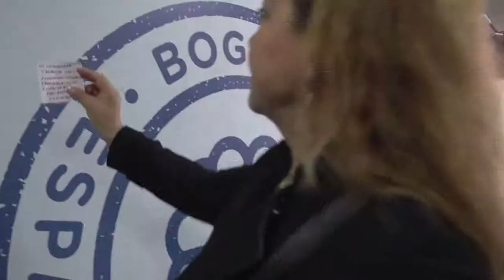¿Qué es Bogotá libre de machismo ?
Este lunes 6 de mayo, el alcalde Enrique Peñalosa hizo la presentación de una nueva campaña de cultura ciudadana que se toma la ciudad: “Bogotá, espacio libre de machismo”, una apuesta para reducir los factores culturales que promueven el machismo en las relaciones sociales. Con esta campaña de cultura ciudadana, la administración distrital le apuesta a convertir a Bogotá en una ciudad sin estereotipos, donde tanto mujeres como hombres puedan desarrollar su potencial sin miedo a ser juzgados.

“Con esta campaña buscamos que los hombres se den cuenta de que pequeñas acciones, como colaborar en las tareas del hogar, son fundamentales para entender que las mujeres deben tener las mismas oportunidades que los hombres”, indicó el alcalde Enrique Peñalosa.

Esta estrategia cuenta con tres componentes: acciones con la ciudadanía en el espacio público, la plataforma virtual interactiva como herramienta de información, y una campaña de comunicaciones.